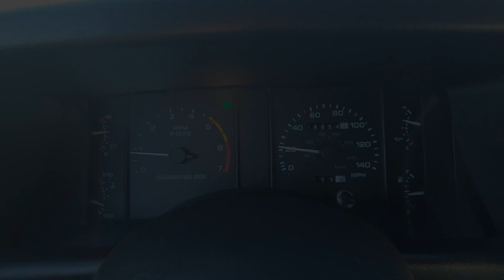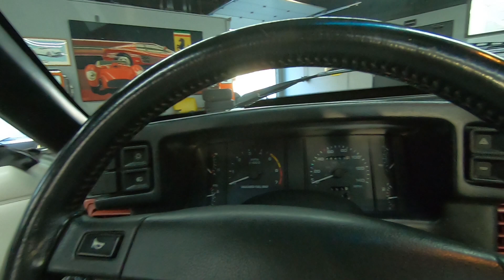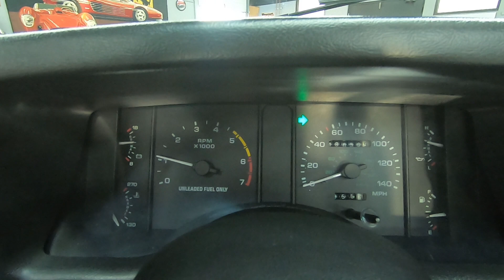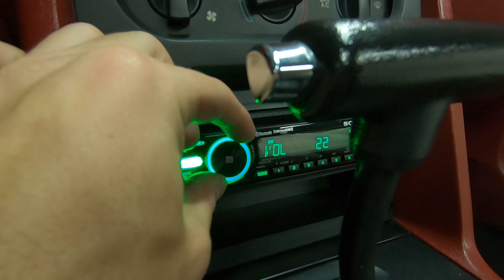1990 Mustang - 48,658 Miles, Excellent Condition, White/White & Red - Seven Hills Motorcars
For more information on this mustang including 100+ photos please